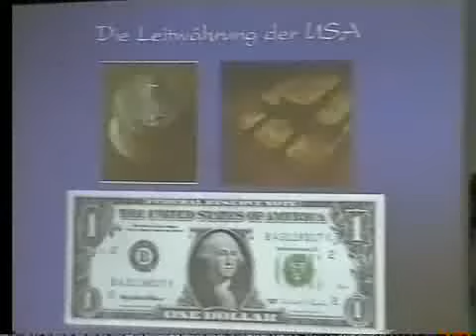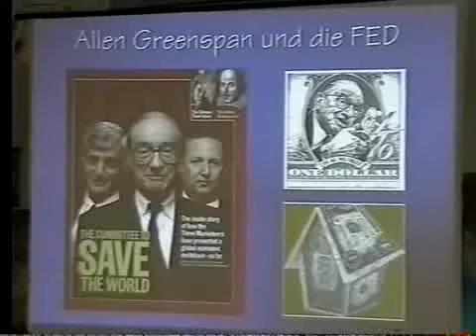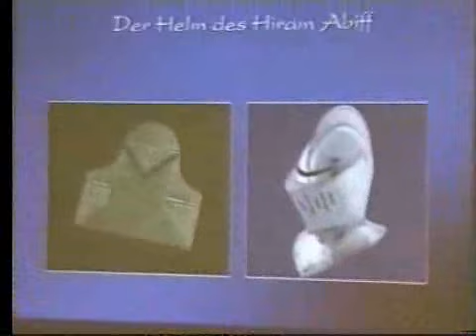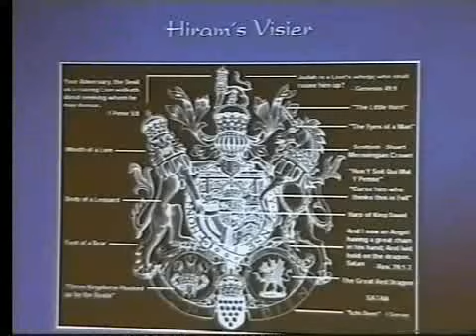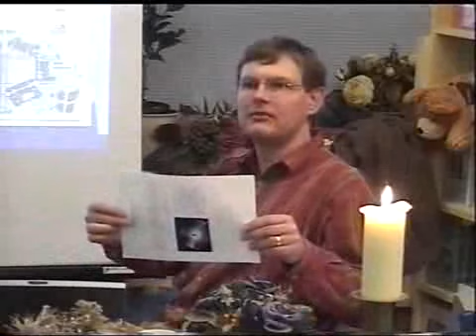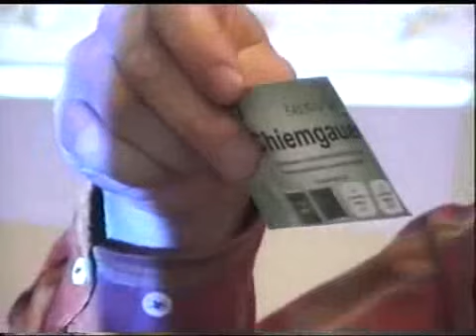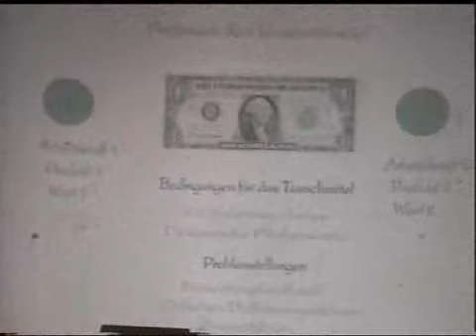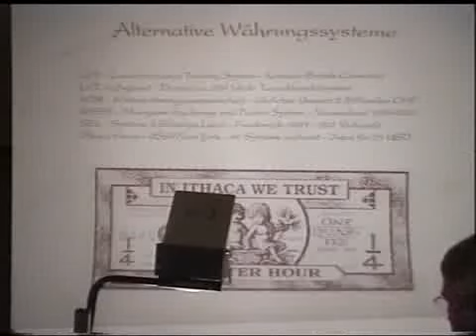Wolfgang Wiedergut - Geld - Zinsen - Inflation